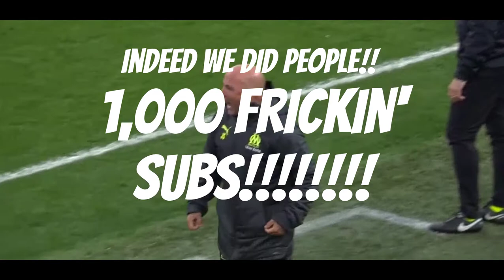1000 SUBS!! Thank you!! Here’s a look back at the journey!!